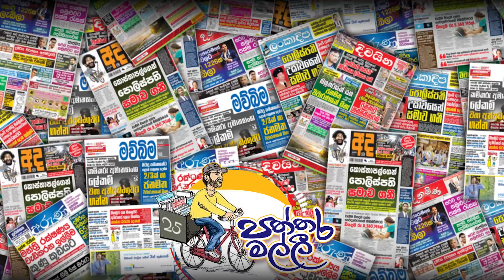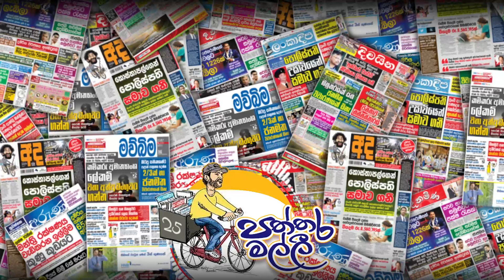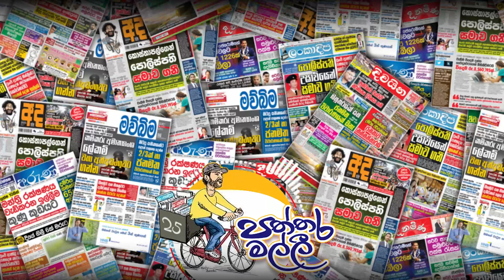ප්‍රභූන් අරක්ෂා කරන්න පොලීසියේ 7693 යොදවලා | Paththra Malli | August 24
එදිනෙදා පුවත් පත් විස්තර ගෙන එන පත්තර මල්ලීගෙන් අද දවසේ හොදම පුවත් වල එකතුව

A collection of today's best news from Pattara Malli, which brings daily newspaper details